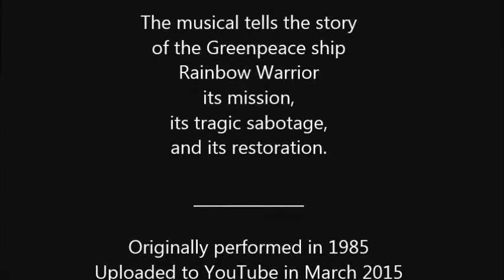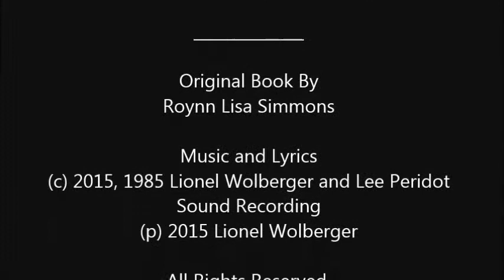Don't They Ever Learn, Song #7, Rainbow Warrior Musical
Don't They Ever Learn
from
Rainbow Warrior, The Musical

Soloist, Chris Roberts

Chorus
- Amie Hartman
- Heather Houghtaling

Sound Recording
(p) 2015 Lionel Wolberger

Premiered at Oddfellows Playhouse,
Community Theater,
Middletown, Connecticut

Lionel Wolberger and Lee Peridot

Book by
Roynn Lisa Simmons

Produced by
Betsy Morgan

List of musical numbers:
1. Prelude (Instrumental)
2. Big Guys Always Win
3. Rainbow Warrior Theme
4. Plastic
5. Save the River
6. The Emerald Sea (Follow the Rainbow)
7. Don't They Ever Learn
8. No Nukes in New Zealand
9. Awaken Dreamers
10. Requiem For A Whale
11. Sinking (Instrumental)
12. Interlude (Instrumental)
13. Revenge
14. We Must Rise Again
15. Deep in the Summer
16. Suicide by Cyanide
17. The Chase
18. Tell You Why
19. Deep in the Summer Reprise (Instrumental)
20. Our Journey Never Ends
21. Rainbow Warriors Reprise

The musical tells the story
of the Greenpeace ship
Rainbow Warrior
its mission,
to halt French nuclear testing,
its tragic sabotage,
in Auckland harbor, New Zealand
by French military spies,
and its restoration.

It continues to sail
today.

The musical
for community theater
engages with
important issues
including
nuclear power,
pollution,
sustainability,
responsible fishing,
espionage,
international law,
whaling,
political action,
responsible journalism,
and more.

Originally performed in 1985
Uploaded to YouTube in March 2015

lwolberg at gmail